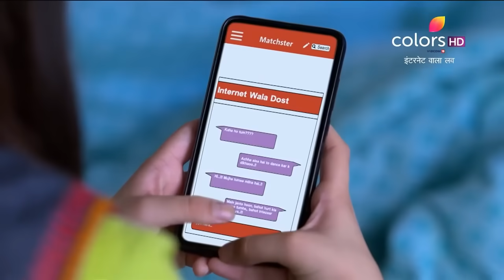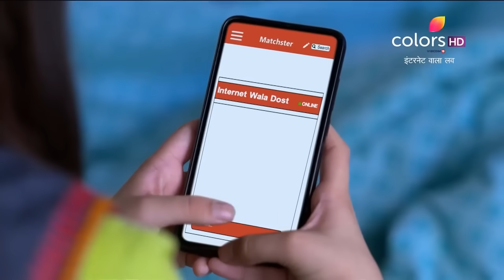Internet Wala Love | इंटरनेट वाला लव | Episode 35 | Will Aadhya Learn The Truth? | Colors Rishtey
Aadhya realises that her internet friend is someone she knows in person when he reveals about her engagement. With the two families planning a day together, will Aadhya learn about her friend's real identity?

Looking for love? Sometimes you find it in the oddest manner. Whether it’s old school romance or swiping right, whether it’s love at first sight or first text, when you find love, you know it. Meet Jai and Aadhya as they take you on their whirlwind journey called Internet Wala Love.